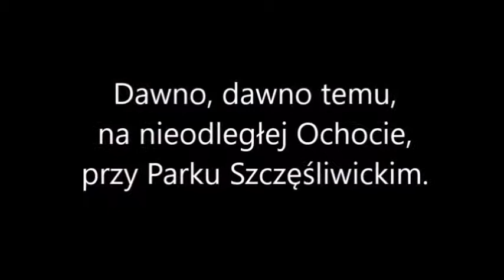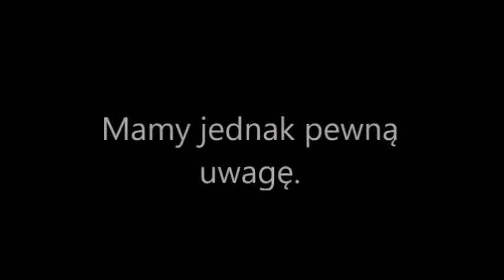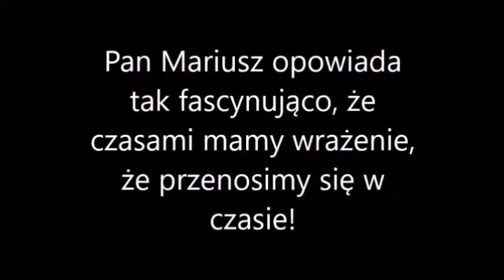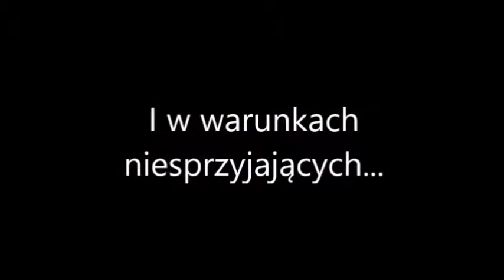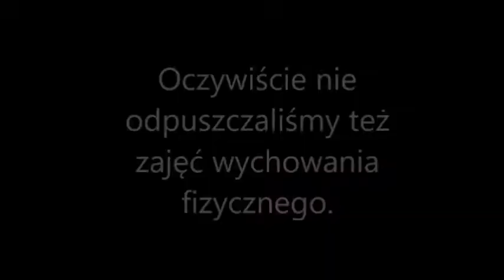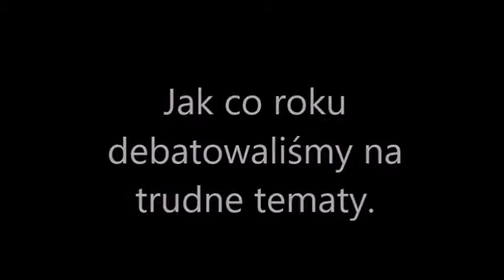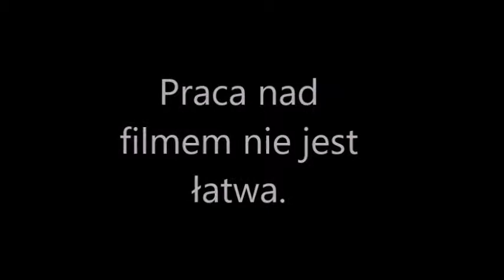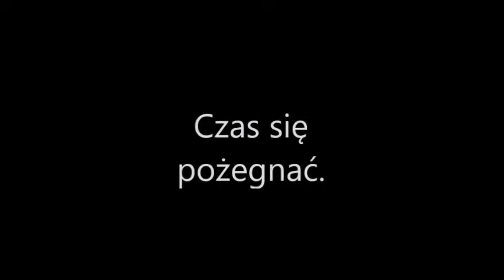PRO BEANUS PODSUMOWANIE ROKU SZKOLNEGO 2016/2017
działania, inicjatywy, sukcesy Prywatnej Szkoły Podstawowej nr 51 w Warszawie